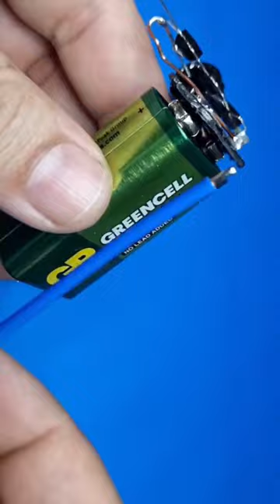How to Make a Flood Detector Circuit